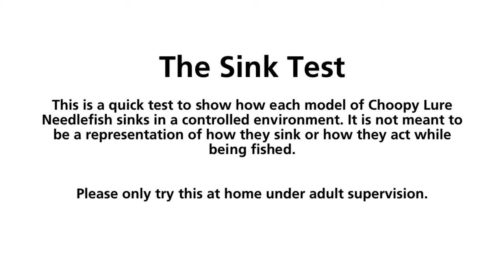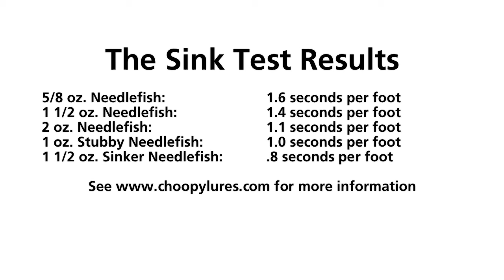Needlefish Sink Test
Choopy Lures Needlefish Sink Test.